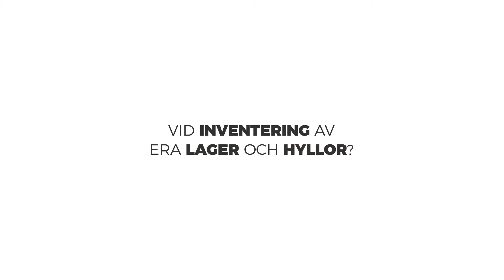《 Smartplus 》Animerad 2D film || Animerad Reklamfilm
Behöver du en film för att nå ut till fler kunder? Beställ direkt på: ✫

Vår senaste video skapade vi tillsammans med Smartplus som är ett program som gör inventeringen av er butik, restaurang eller ert lager till en smidigare och roligare aktivitet.

Vill du se mer content som denna?
👍 Gilla den här video (det hjälper mycket!)
💬 Kommentera gärna om du läst detta!
🔗 Dela gärna videon med någon du tror att den kan hjälpa :)

Tack för att du är med oss!